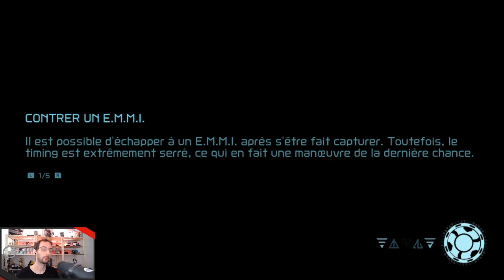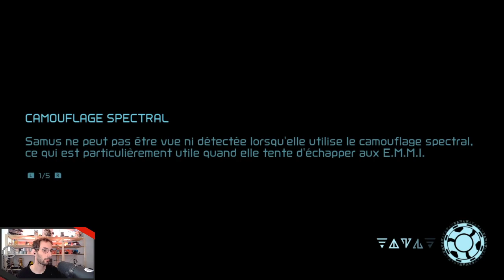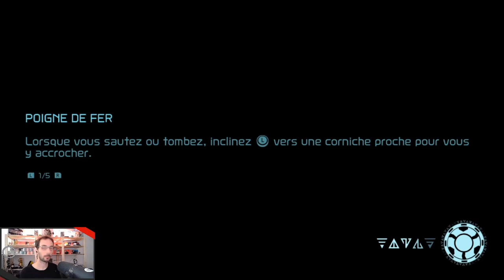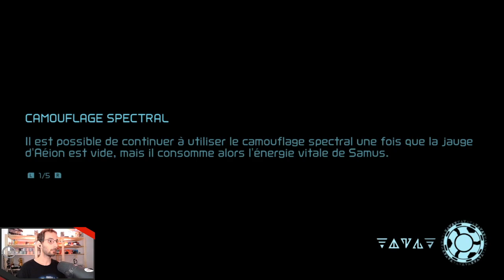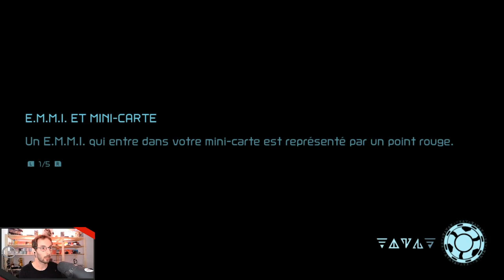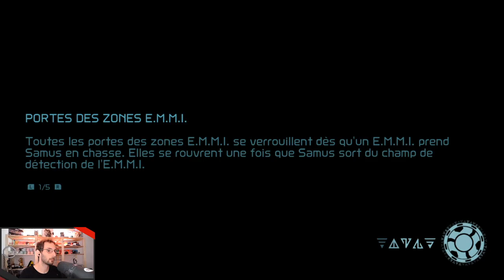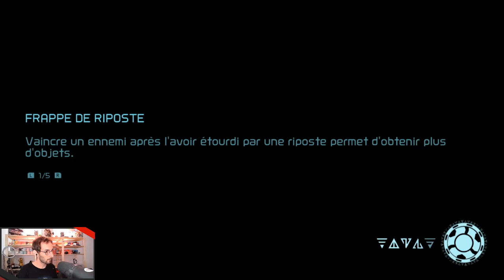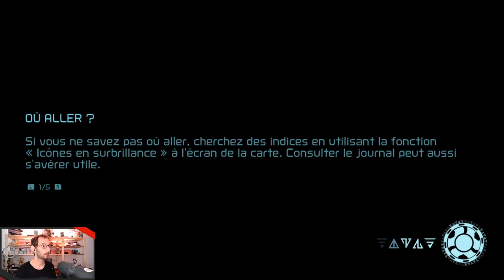Metroid Dread - 02 - Chauds Chorizos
Metroid Dread : Samus est enfin de retour, après de nombreuses années à attendre la suite de Metroid Fusion ! Pour cette nouvelle aventure de la chasseuse de primes, le jeu nous propose l'exploration de la planète ZDR, mais il va falloir jouer sur la discrétion afin d'échapper aux redoutables EMMIs et aux ennemis tout aussi redoutables.